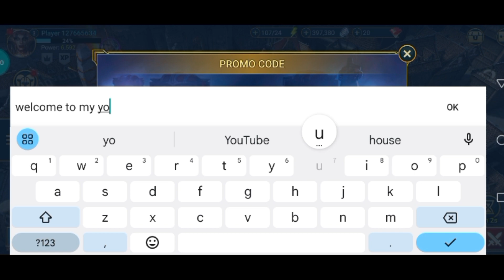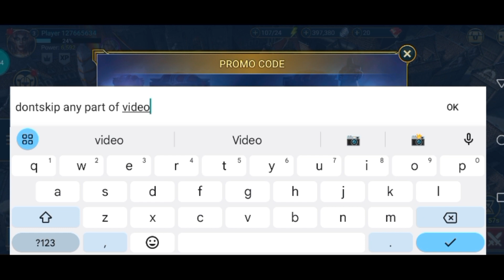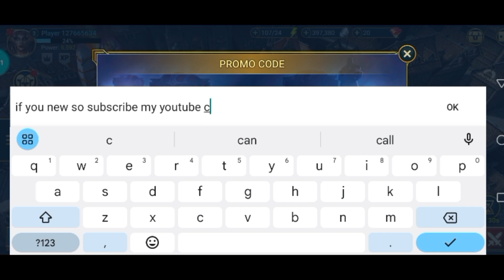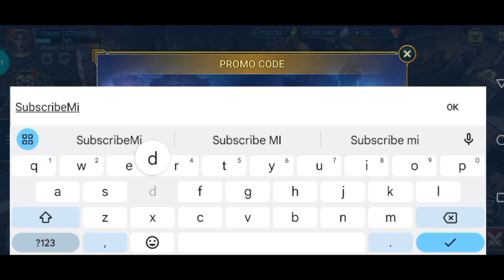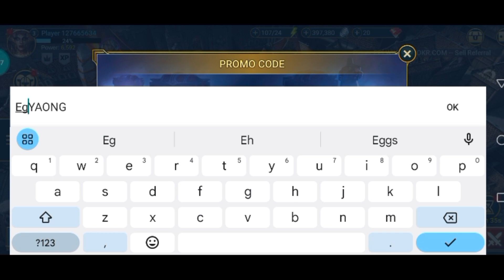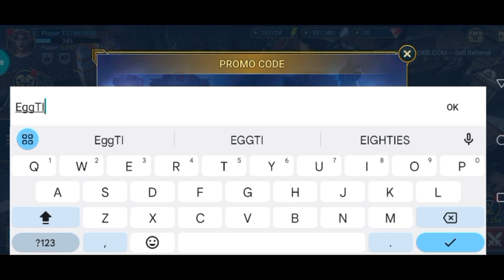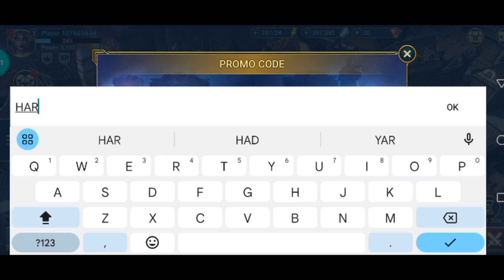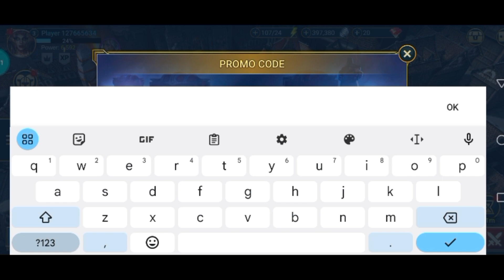NEW🔥RAID SHADOW LEGENDS PROMO CODES 2023 - RAID SHADOW LEGENDS CODES 2023 -RAID SHADOW LEGENDS CODES